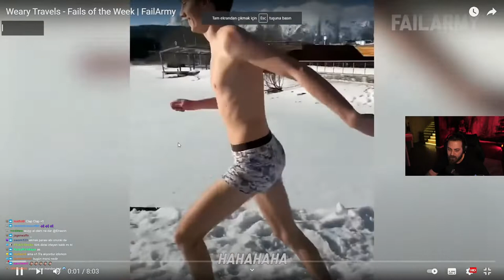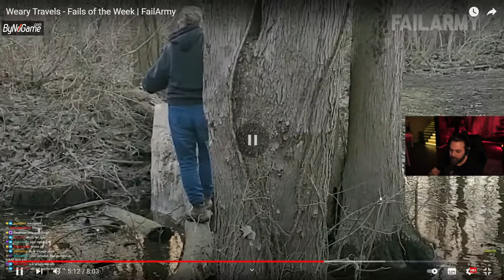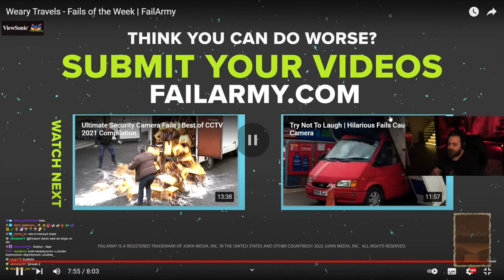Elraen fail army haftalık failler izliyor